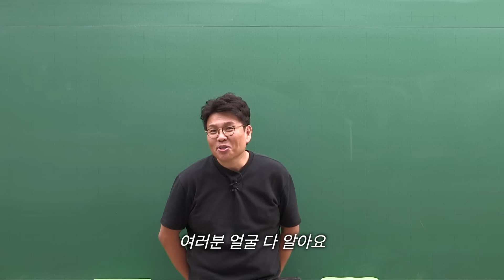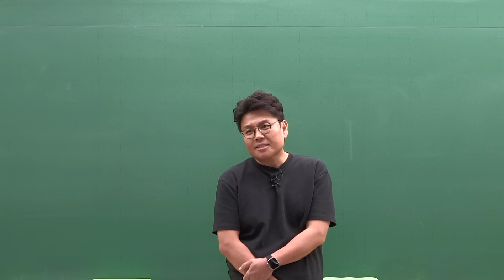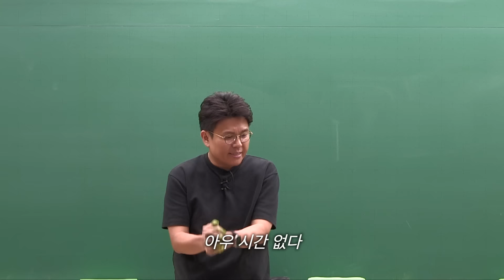학부모님들! 학생 90%는 그냥 앉아 있습니다!